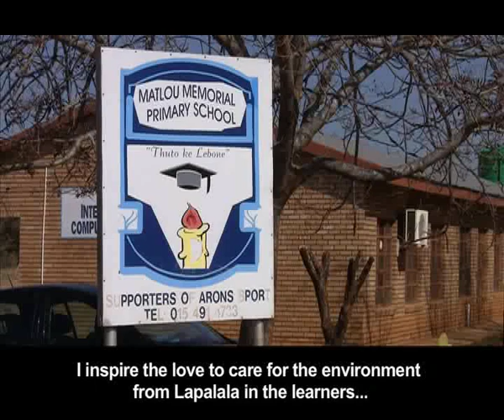It's Up To Us - Lapalala.mp4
Its Up to Us -- Lapalala Wilderness School: The Lapalala Wilderness School (LWS), founded by Clive Walker in 1985, has gained international recognition for the contribution it has made to enriching the lives of thousands of children through a greater knowledge and understanding of nature, wildlife and cultural heritage. Learners visiting the 36 000 ha malaria-free reserve in the Waterberg Mountains are exposed to one of the greatest outdoor classrooms in the world. With 90km of river frontage, a rich diversity of fauna and flora and a well established population of black and white rhino, it is unrivalled as an a site for environmental education. Annually, about 3500 learners visit Lapalala Wilderness School. 70% of these learners are children from disadvantaged community schools in the immediate area. These schools are fully subsidized by Lapalala Wilderness School, through fee-paying groups and donations. The remaining 30% forms the fee-paying component, comprising of Gauteng and Limpopo Schools, tertiary groups and groups from organizations such as LoveLife and Outward Bound South Africa. The community outreach program is an important priority for the Lapalala Wilderness School. One of the strong focuses is support of the Eco-schools programme (a programme that encourages whole school improvement through environmental learning). Lapalala Wilderness supports 11 local community schools in the programme, many of whom have been in the programme for two or more years. In this "It's Up to Us" episode, we speak to two iconic conservation figures; Dr John Hanks who has been the Chairman of Lapalala Wilderness School since July 2005 and Dr Jane Goodall during her recent visit, about the youth and the importance of environmental education.